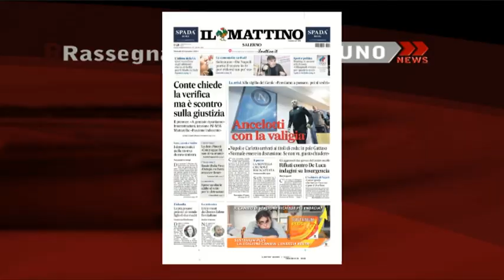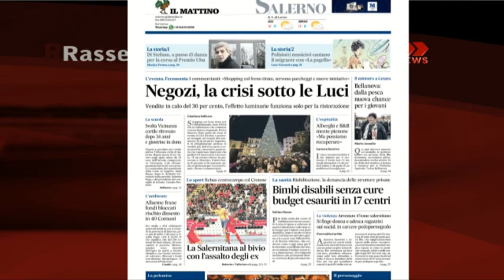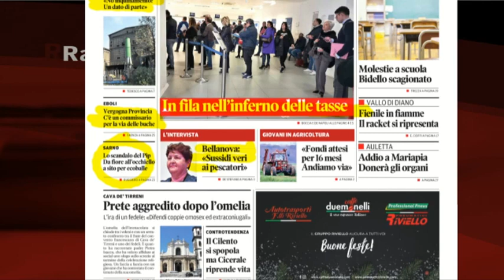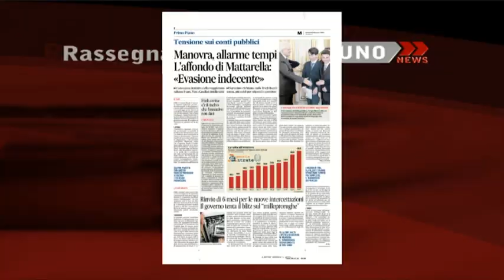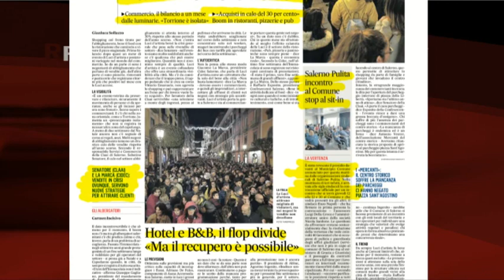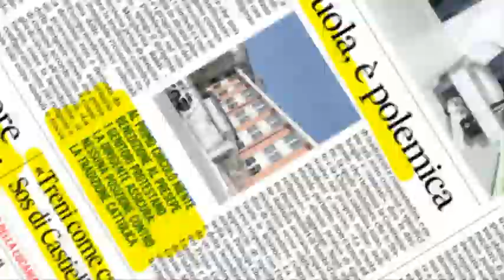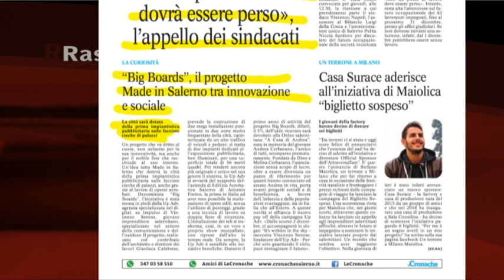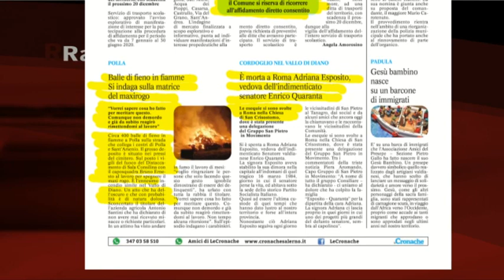RASSEGNA STAMPA 10/12/2019